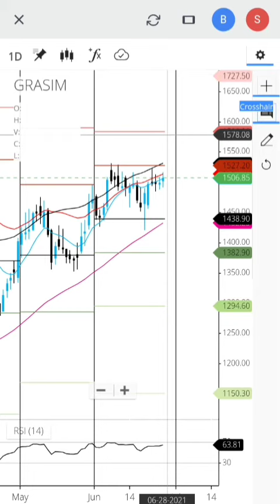GRASIM Technical Analysis by SPVADHA | SWING Trading Advice